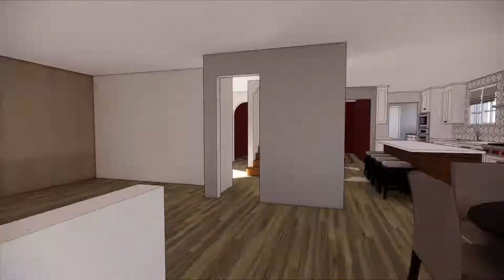LivCo Drawing Board - Winnetka Family Room Addition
concept design flythrough for a remodel and addition expansion for a Winnetka family